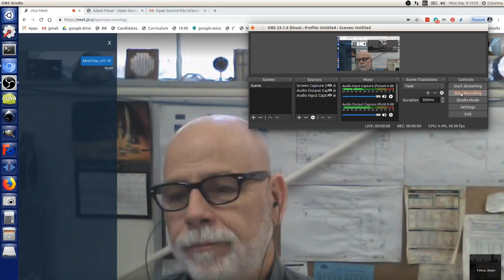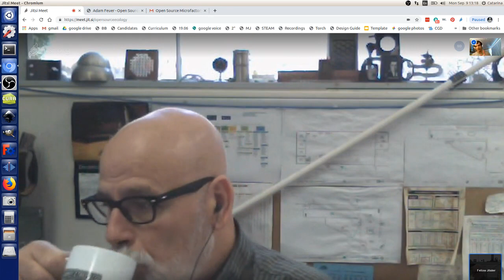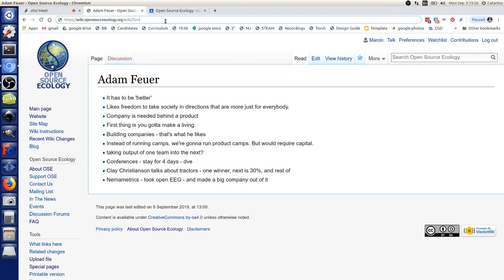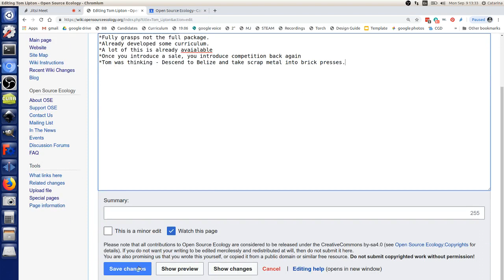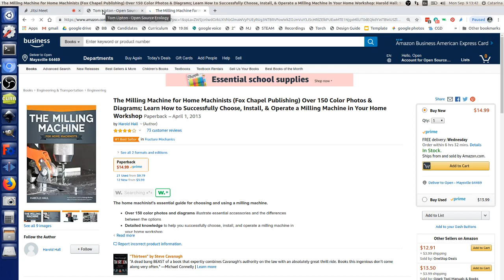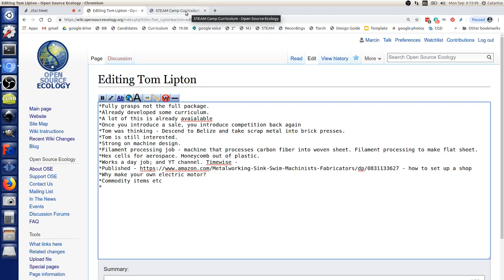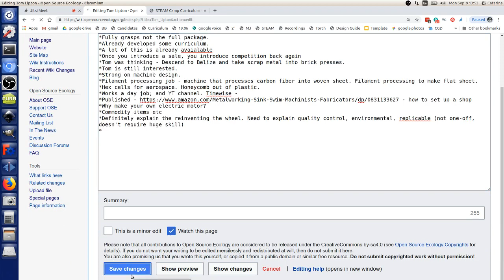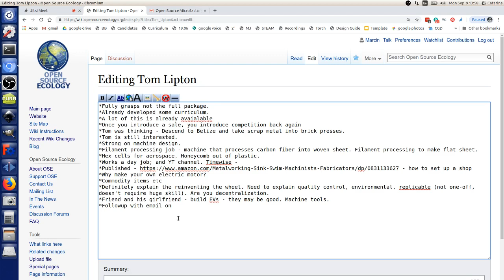Tom Lipton - Discussion on STEAM Camps